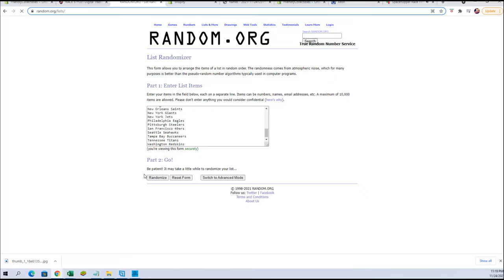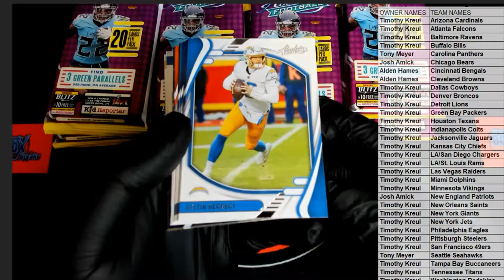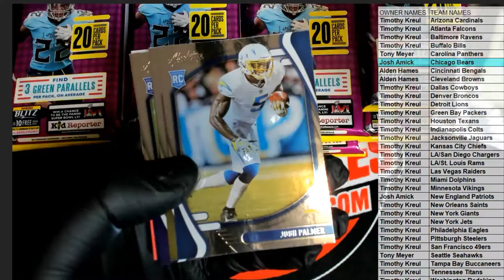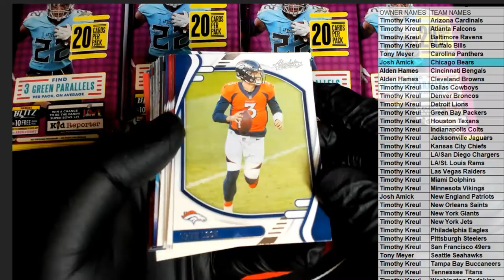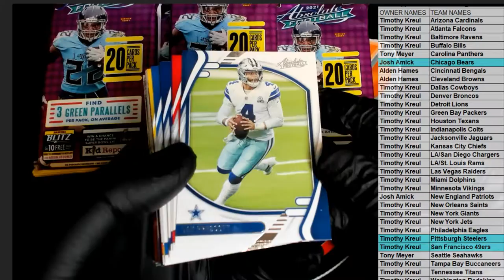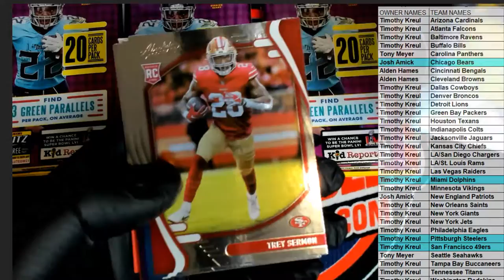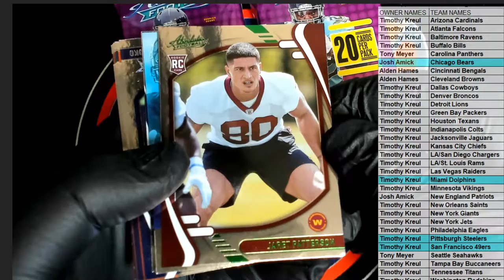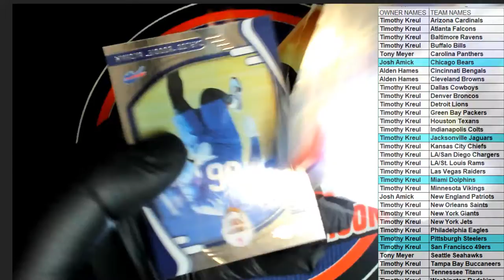2021 Panini 10 Absolute Football Rack Packs ID RACKPACKS101